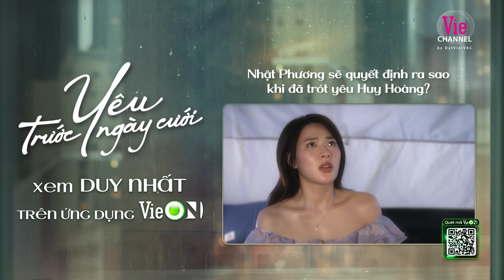Yêu Trước Ngày Cưới - Tập 10 [TEASER] | Xem DUY NHẤT trên ứng dụng VieON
Yêu Trước Ngày Cưới là hành trình trưởng thành của người trẻ, lựa chọn con đường khiến mình cảm thấy tự do và hạnh phúc nhất. Bộ phim xoay quanh mối quan hệ phức tạp nhưng cũng không kém phần kích thích giữa Nhật Phương (Minh Trang) và Huy Hoàng (Song Luân). Nhật Phương có 1 tình yêu đầy kế hoạch với bạn trai là Mạnh Dũng, nhưng mọi thứ lại bị chao đảo kể từ khi gặp Huy Hoàng - người đã có bạn gái 10 năm.